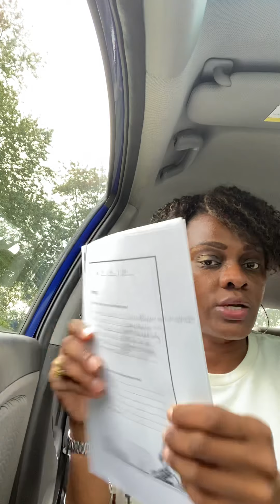Day 14: Focused Fourth | Consistency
This is week 2 of a personal challenge to Live Healthy.
Q4 (September 1 - December 31) I am making daily decisions to be discipline by having an early morning routine.

Measurement data this week: Completed 4 weeks of 5 week online workout; 14 days of completing my live healthy form.